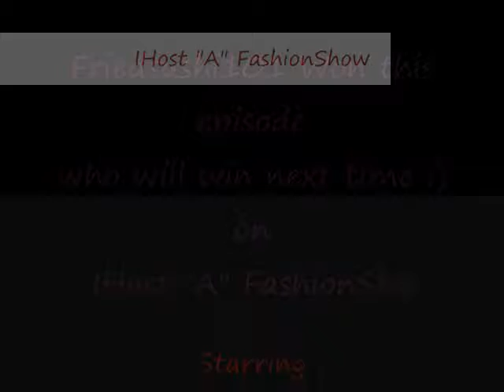IHost "A" FashionShow | Turn UP your VOLUME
Dish is my newest SHow its called IHost "A" Fashion Show " Turn UP your VOLUME. anywayz hope u guys like it its not that much an awesome video but still its love the music here lolz...:D OH reminder...i cut most of the part when they dress up noone actually runned out of time if someone did in other episode imma put it on video so yup. it was hard to edit this cause the video was like 13min long so i had to cut down most of them lolz

SONG:
Tell Me something I Dont know
Fashion
Superstar
Whos that girl
Canned Heat
Beggin